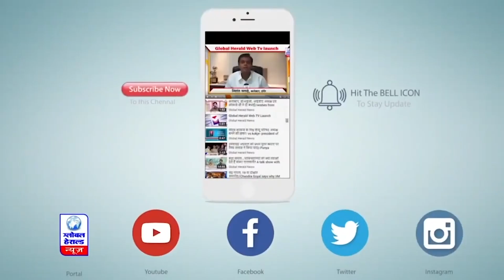सोमवती अमावस्या के योग में महाकाल की शाही सवारी || Global Herald News